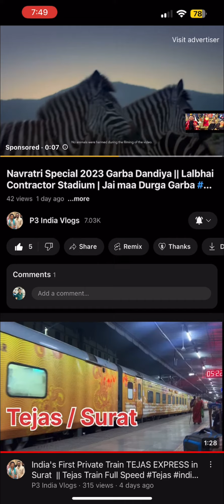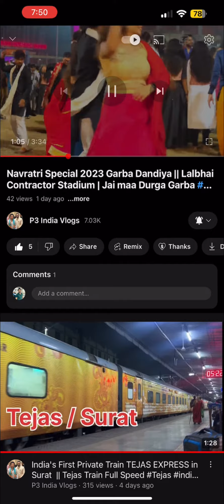New YouTube update || How to forward YouTube Videos